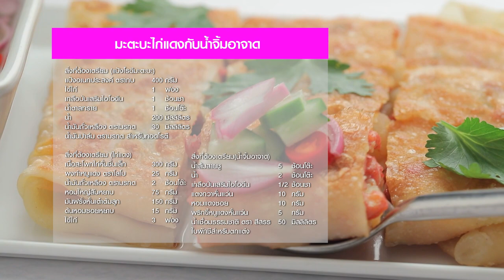มะตะบะไก่แดงกับน้ำจิ้มอาจาด